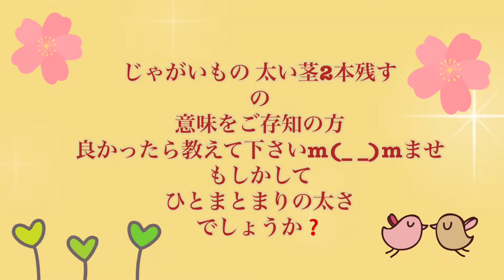【袋栽培・初じゃがいも(*⸝⸝ᵒ̴̶̷ᴗᵒ̴̶̷⸝⸝ )🍀】その後もみるみると茂ってくれています( ღ´⌣`)ﾎｯ=3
袋栽培 の 初じゃがいも🥔
寂しくなったじゃがいもにも 新芽が出てきて
成長してくれている様子です😊

なんとか 育ってくれますように♡

していただきたけたら嬉しいです🌷

★応援しているチャンネル★
【PayHappyLife】さん
自分と大切な家族
周りの人を守る為のヒントを
心を込めて伝えてくれています❤️
自分には 何ができるかな(*⸝⸝ᵒ̴̶̷ᴗᵒ̴̶̷⸝⸝ )
ぜひ、応援よろしくお願いします♡